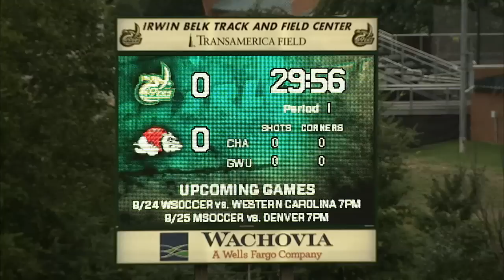Inside UNC Charlotte -- September 2012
First up in this edition, we're in studio with Chancellor Phil Dubois.   With a new academic year underway, we'll get an update on the University's priorities and challenges for 2012-13.  Plus Inside UNC Charlotte's Ryan Rose speaks with coaches and players from both Men's and Women's Soccer to preview the upcoming season. Then, we'll have a visit with Head Football Coach Brad Lambert and Offensive Coordinator Jeff Mullen to get updates on the completion of the Rose Football Center, and the first football student-athletes arriving on campus.